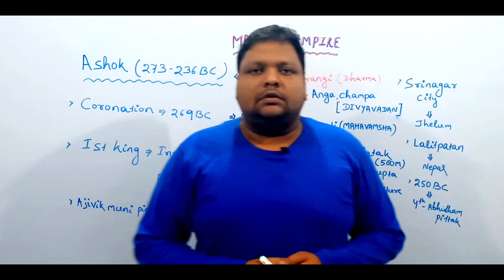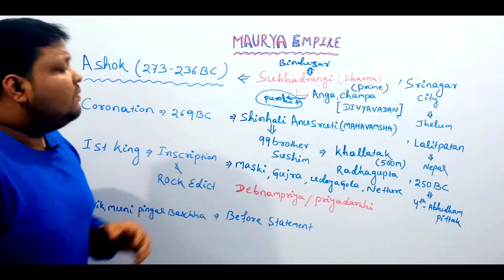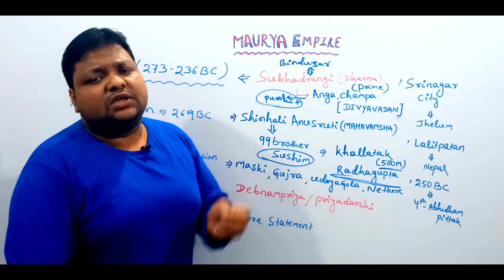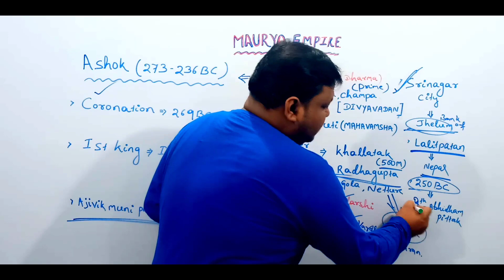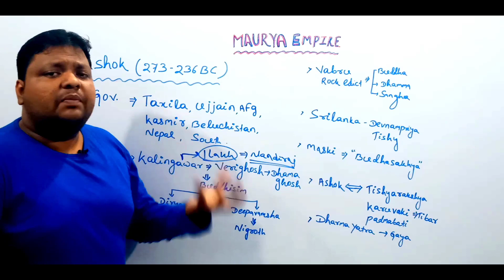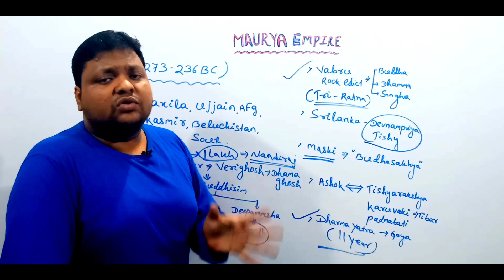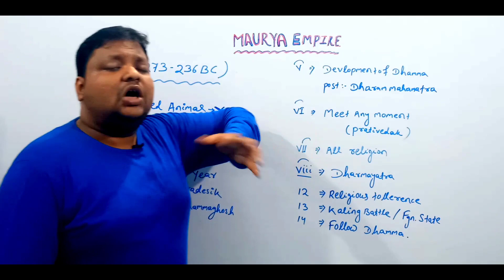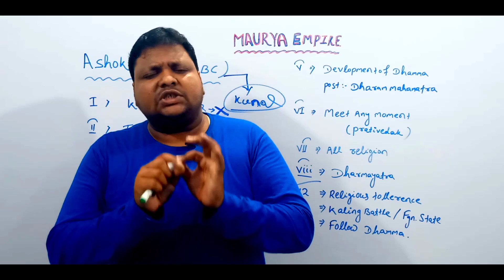HISTORY || MAURYAN EMPIRE part- 3 || CLASS 13 || IN ODIA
Todays in this class we are going to learn MAURYAN EMPIRE  in odia which is very imporatant for all the competitive exam point of view like SSC CGL, SSC CHSL,OSSC,OSSSC,OPSC,BANK PO, BANK CLERK. Join our telegram group for weekly question pdf on maths “JOGESH PRADHAN OFFICIAL”.